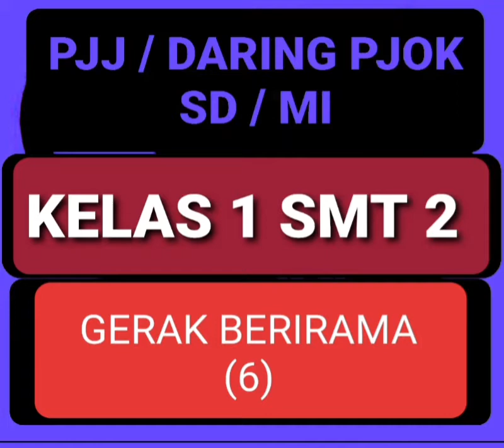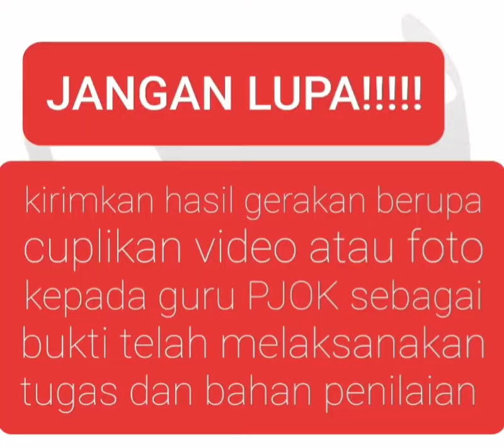PJJ DARING PJOK SD KELAS 1 SEMESTER 2 MATERI GERAK BERIRAMA (6) T.A 2021-2022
PJJ DARING PJOK SD KELAS 1 SEMESTER 2 MATERI GERAK BERIRAMA (6)

TUGAS GERAK:
MELAKUKAN SENAM GURU DAN ANAK CINTA INDONESIA

Pada saat melakukan tugas gerak harus dibimbing orang tua atau saudara